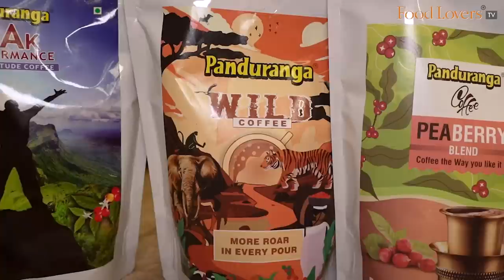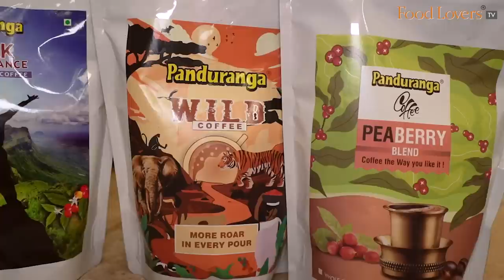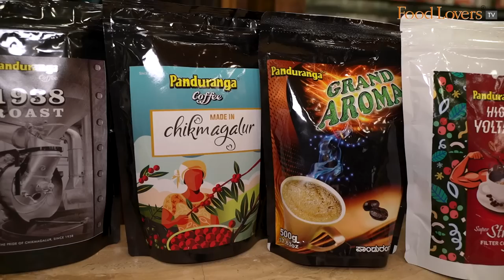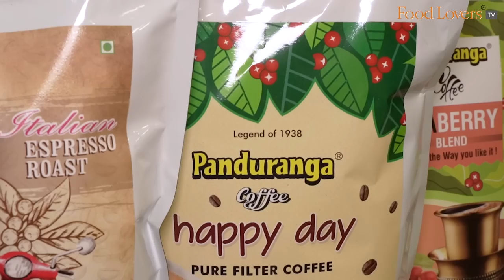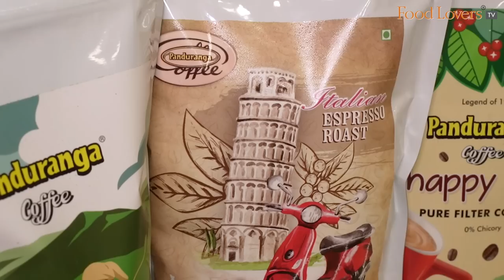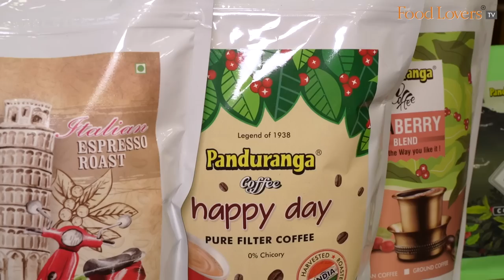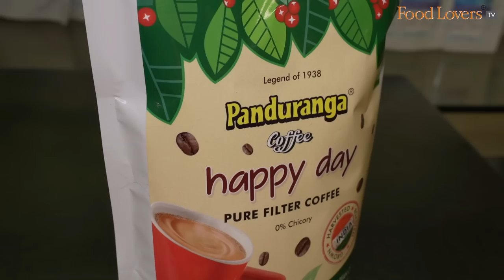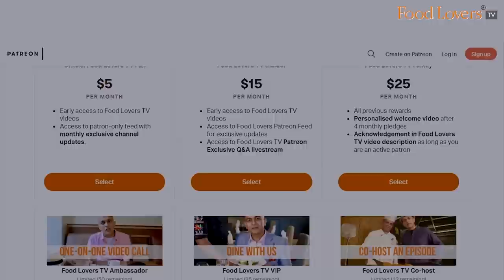Widest Coffee Selection PANDURANGA COFFEE WORKS Chikmagalur! 85-Yr-Old Biggest Coffee Roasters!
I first came across this 85-year-old coffee institution when I visited Chikmagalur over two years ago. Since then, their Grand Aroma blend has been a staple in our coffee shelf at home. On this visit though, I was pleasantly surprised to find that not only is this heritage coffee roasting and blending house holding on to its traditional blends, but has since made notable strides in creating an assortment of coffee varieties to suit every palate. If you’re visiting Chikkamagaluru, a visit to this old-school coffee retail shop is a must. And when there, do chat up with the Setty brothers and request to take a peek at the making of some of their blends.

Hope you enjoy this coffee episode. Take care; stay safe and strong. Happy eating!

A/c name: Hospitality Initiatives India Pvt. Ltd.
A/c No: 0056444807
IFSC code: CITI0000004
Bank: Citibank N A
Branch: M G Road, Bangalore, Karnataka, India

Members of Food Lovers TV Family on YouTube Community:
Saptagirish Noshikunte